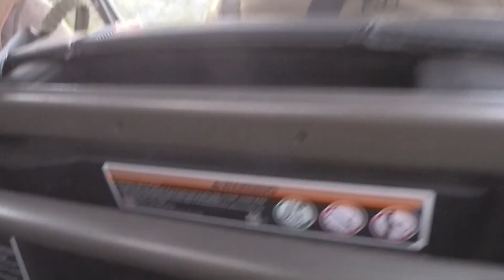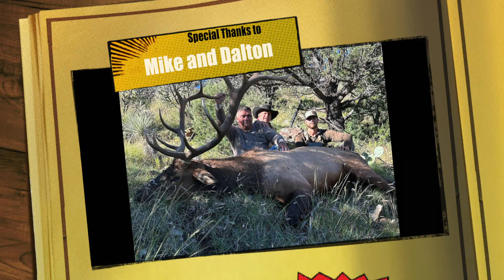Big New Mexico Bull Elk with a 7 PRC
Verse of the Day: Every good gift and every perfect gift us from above, and comes down from the Father of lights, with whom there is no variation or shadow of turning. James 1:17 NKJV
This was a hunt of a lifetime that I'll never forget! I'll always remember the look on my dad's face when we walked up on the bull he had been waiting so many years for. Glad that my brother and I were there to witness it!